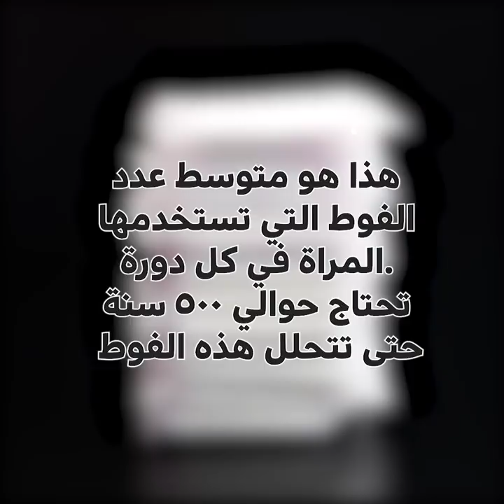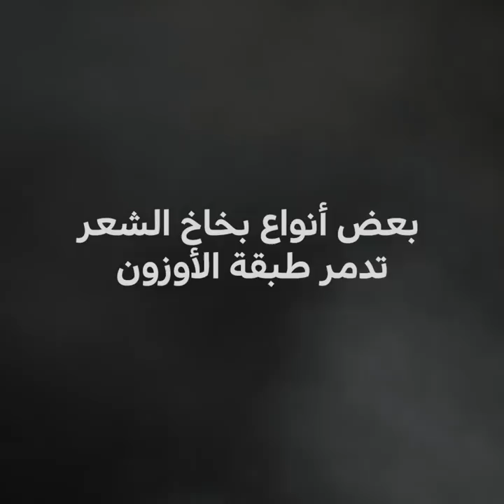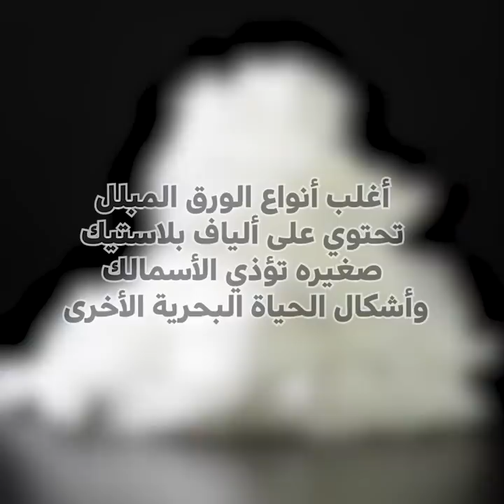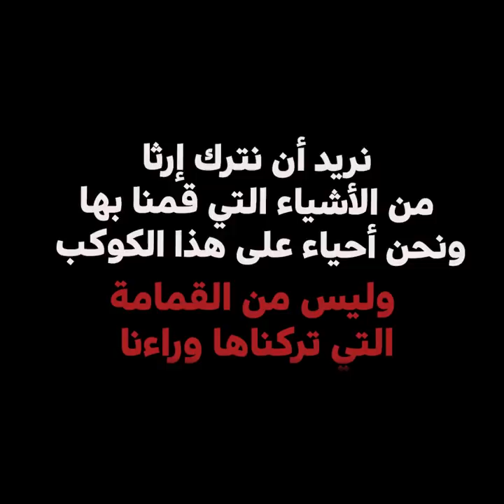٤٢ حيلة صديقة للبيئة قد تنقذ كوكبنا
لنقلل من كمية النفايات
إذا كنت مهتماً بالطبيعة فشاهد مجموعة الحيل هذه التي ستساعدك في التقليل من كمية النفايات وصناعة منتجات تنظيف طبيعية خالية من المواد الكيميائية الضارة. عند شراءنا للطعام نحضر معنا الكثير من الأكياس البلاستيكية، ولكن هناك طريقة لحفظ الطعام بعيداً عن هذه الأكياس. ستحتاج إلى قطع ن القماش وشمع العسل. شاهد الطريقة كاملة في الفيديو! سنشاركك طرقاً لاستبدال الأكياس البلاستيكية والفوط الصحية وأدوات التنظيف بأشياء صديقة للبيئة. يمكنك استبدال صابون المطبخ السائل بمزيج من صودا الخبز وبودرة الخردل والماء. استبدل فوط التنظيف بقطعة قماش واحدة لتنظيف جميع الأسطح في المنزل. واصنع سائلاً مثالياً للتنظيف وذلك من خلال:خلط الماء مع الكحول في وعاء وأضف إليه الخل والبرتقال وزيت الليمون.
يمكنك أن تصنع معجون الأسنان في المنزل بسهولة: امزج صودا الخبز وزيت جوز الهند وزيت النعناع والنعناع الطازج. لنبدأ بالمشكلة التي واجهها معظمنا لمرة واحدة في الحياة على الأقل. ماذا تفعل إذا كُسرت قاعدة المصباح وكيف يمكنك إزالته من المقبس؟ أو ما يخطر ببالك هو حاجتك إلى كماشة، ولكن ماذا تفعل إن لم يكن لديك واحدة؟ لا مشكلة. شاهد هذا الفيديو وتعرف إلى بعض الطرق لحل هذه المشكلة. شاهد طريقة إزالة قاعدة المصباح باستخدام زجاجة بلاستيكية و... حبة بطاطا!
إليك فكرة أخرى في غاية الروعة وهي صناعة آلى للكباب! هذا المشروع غير مكلف ولا يحتاج لجهد كبير. ولكن نتيجته في غاية الروعة! ستكون بحاجة إلى زجاجة كولا وعلبة معدنية وأنبوب بلاستكي على شكل كوع وأسياخ. اصنع ثقباً في منتصف الأنبوب وقم بوصله مع الزجاجة. ها قد أصبحت آلة الكباب جاهزة! يمكنك الآن تجربتها!
الطوابع الزمنيّة:
00:20 طريقة حفظ الطعام
00:46 طريقة استبدال الفوط الصحية
03:05 معجون منزلي الصنع
06:56 صناعة آلة الكباب